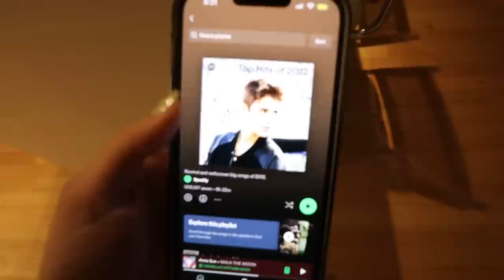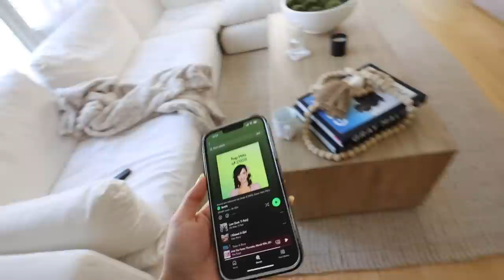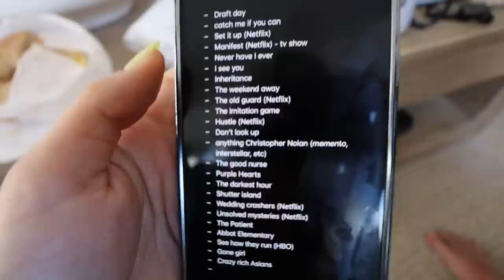vlogging like you're on my close friends story | weekend in NYC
a fan favorite: vlogging like you're on my close friends story weekend in my life in nyc!
xoxo, dani